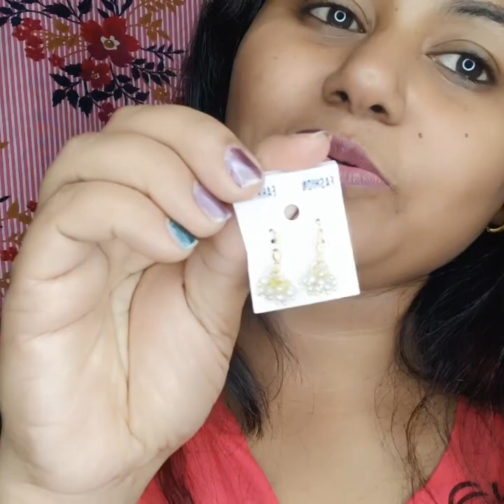Requested Video Wearing Eating On My Nose 👃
@Mirapal44 mirapal44 india requested_video wearing_earring_on_nose requested video